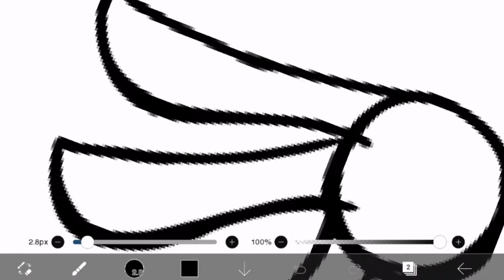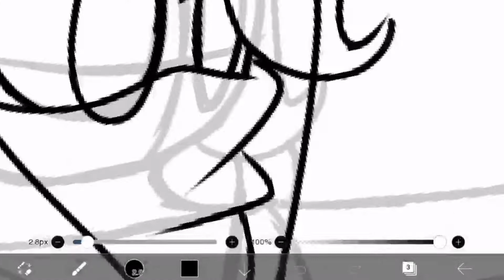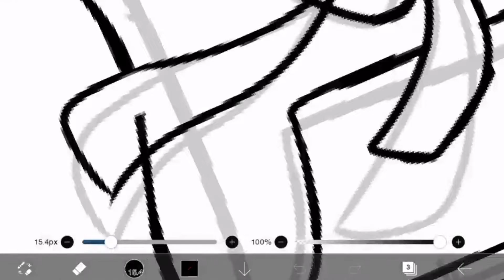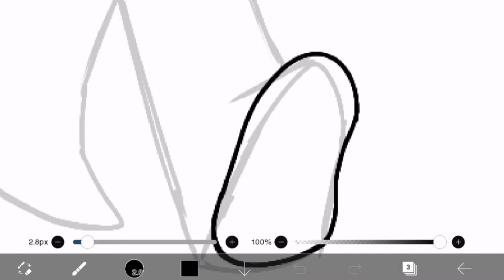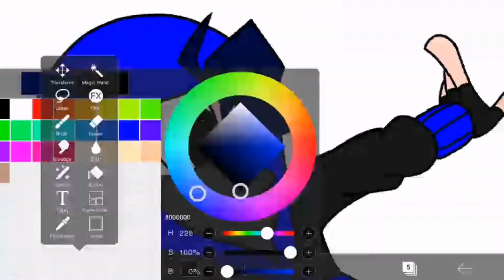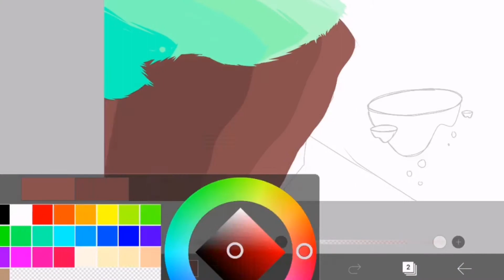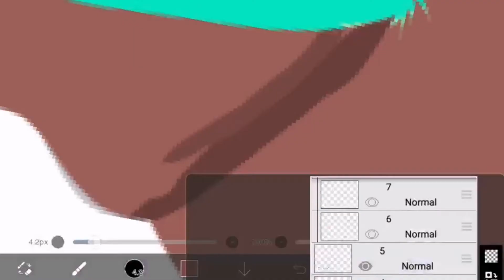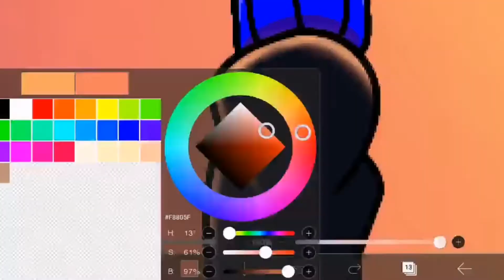High Above The Sky (Speedpaint)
Yeah... The character looks more better than the background.

🎵 ♢⬫⬨ Music Used ⬨⬫♢ 🎵

🖼️ ♢⬫⬨ Finished Artwork ⬨⬫♢ 🖼️

✨ ♢⬫⬨ Follow Me ⬨⬫♢ ✨

🎨 ♢⬫⬨ Stuff Used ⬨⬫♢ 🎨

Kinemaster

🏷️ ♢⬫⬨ Tags ⬨⬫♢ 🏷️